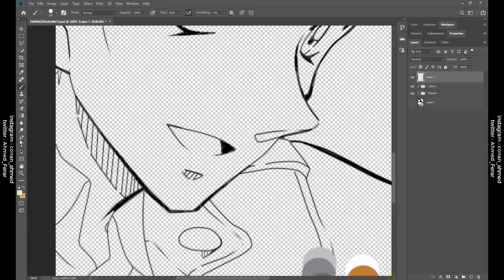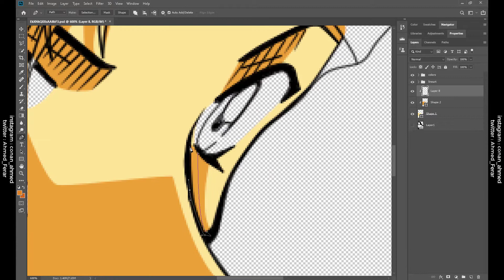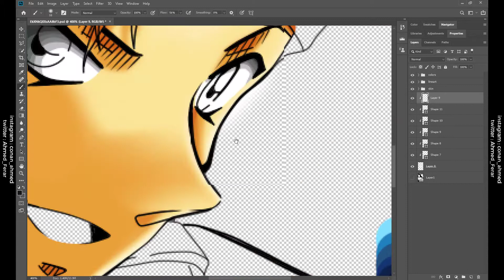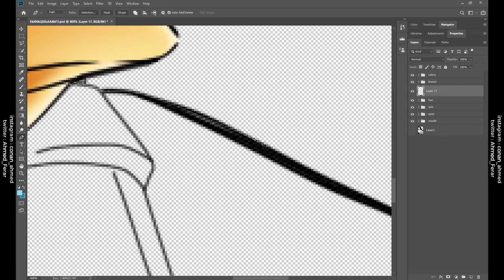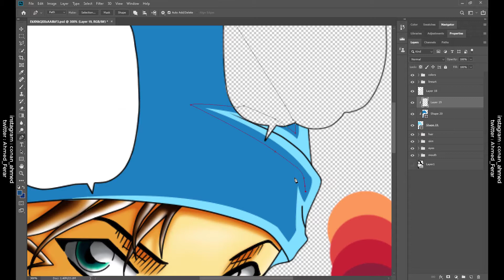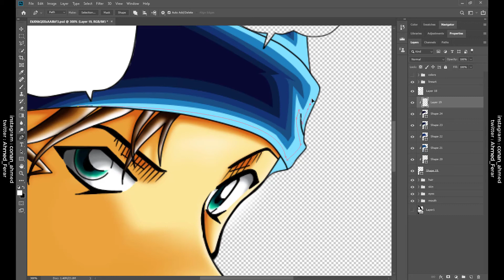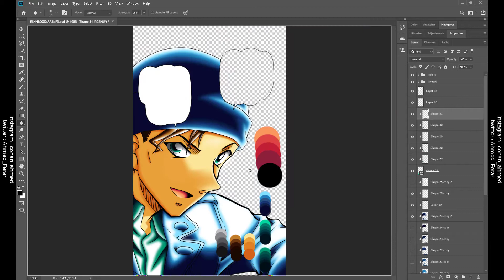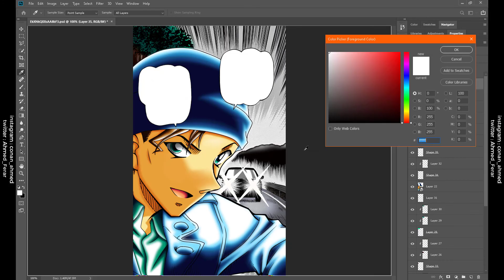【SpeedPaint】 Akai Shuichi